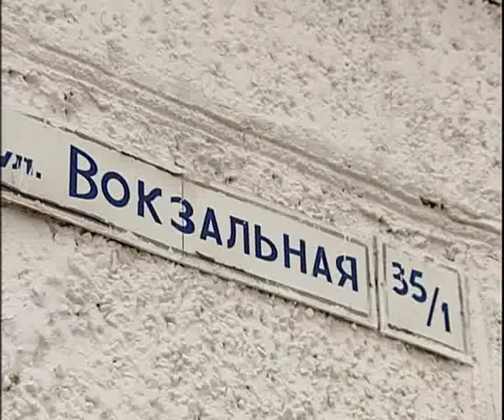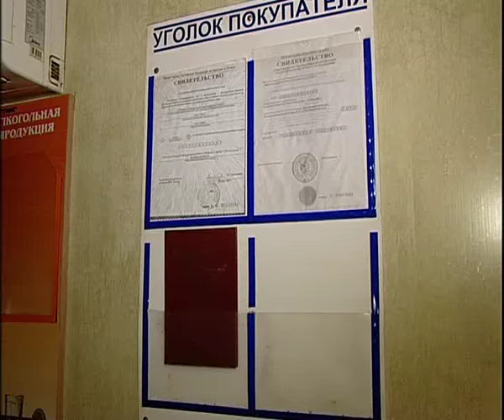Putnik 12 15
Алексей Челейкин - ресторан Путник 12-15, Alexey Cheleykin - restorant Putnik 12 15